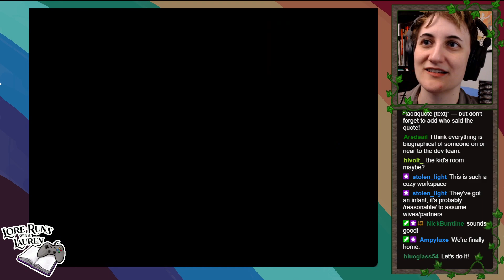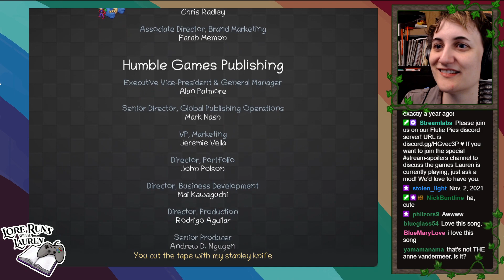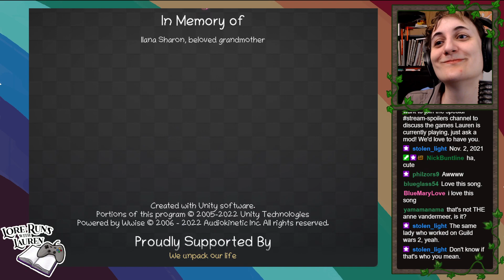Lauren plays Unpacking #2: Home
Such a sweet, chill game. It's really lovely. I hope I'm not too, like, cold or analytical piecing this together; I really enjoyed it, but I was thinking a lot, and also feeling feelings. And there's a lot of other good stuff, but for me personally, it's the queer elements of this story that really resonated so much. Thank you all for being here with me and going on this calm little journey with me!! ♥

0:00 Hello everybody!
0:56 What to play next
3:53 Unpacking having "substance"
6:30 Recap of last time
7:17 Picking up in our new place!
11:42 Living room!
39:50 Kitchen
1:07:42 Dining room
1:15:20 Office
1:29:07 Downstairs bathroom
1:30:52 Bedroom
1:37:04 Closet
1:53:37 BABY!!
2:01:45 Upstairs bathroom
2:08:30 Opened the last box, lots of things wrong!
2:09:45 Fixing my mistakes
2:15:33 Finding the laundry room!
2:19:57 Gold star!! (final tweaks)
2:26:42 Credits ♥
2:29:36 THE FAMILY!!!
2:30:04 Lauren's thoughts and feelings
2:32:48 Relating to this story
2:40:23 Queer women and heteronormativity
2:49:35 Making a better, brighter, more inclusive world
2:53:19 Streaming next, and in the future